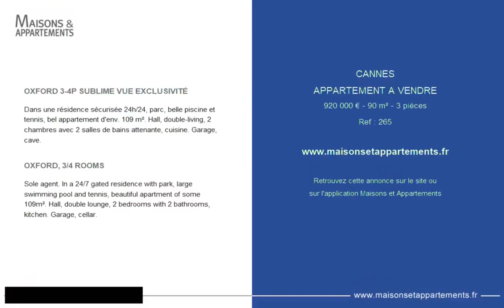CANNES - APPARTEMENT A VENDRE - 920 000 € - 90 m² - 3 pièce(s)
Référence : 265

OXFORD 3-4P SUBLIME VUE EXCLUSIVITÉ

Dans une résidence sécurisée 24h/24, parc, belle piscine et tennis, bel appartement d'env. 109 m². Hall, double-living, 2 chambres avec 2 salles de bains attenante, cuisine. Garage, cave.

OXFORD, 3/4 ROOMS

Sole agent. In a 24/7 gated residence with park, large swimming pool and tennis, beautiful apartment of some 109m². Hall, double lounge, 2 bedrooms with 2 bathrooms, kitchen. Garage, cellar.

Cette annonce vous est proposée par l'agence BOCAGE IMMOBILIER

|2454801|